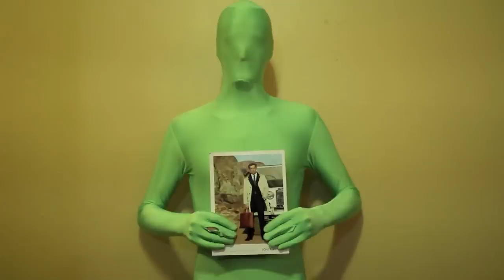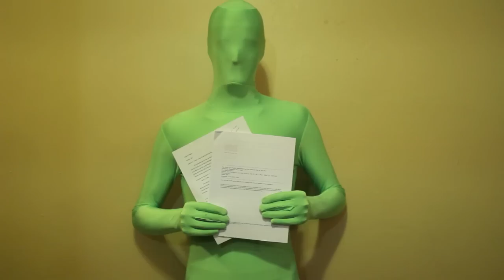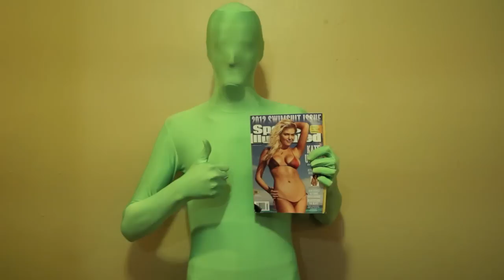Monster (Be Green Remix)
Lyrics
I turn the lights out
But I still have doubt
Whoa.. what do I put in this bin
Because I know not recycling is a sin

Badgers, I'm a monster, so good recycler
Collect through week then take't to the corner
As I run through my campus all I see is wasters
Al Gore recycles; let's take after his example

Trashin, trashin, people stop trashin
If everybody throws it's a terrible disaster
I'mma need to see you throw your cans in the right bin

I'mma need to see you throw your plastic in the right bin

So you wanna know what to recycle, huh?
Mixed paper, office paper, and them cans, duh!
Glass jars, junk mail, cardboard and
Phone books, magazines, catalogs yea

What about plastics, what numbers mean
Can I 'cycle one through seven / still be green?
Yea they can't be dirty tho, they must be clean
rinse off that pudding yo, can't recycle that cuisine

Order that pie from Ians, make it mac'n'cheese
But don't recycle it 'cuz of all that grease
Also no styrofoam and no plastic wrap
Throw it in the trash with all that other crap

'luminum foil helps keep yo food hot
Mad town cycling regs say you cannot
Bet you didn't know
Hershey kiss wrappers can be recycled yo

Hey you little badger, what chu tryna do now?
Recycle styrofoam? Naw brah that's not allowed
If you drop a glass, broken shards all on the flow'
Sweep it in the trash and take it out the door

Enagiza bunny keeps going and going
But when those AK battery juices stop flowin
Dump the suckers in the trash, where they belong
Only rechargeable can live to sing another song

So make sure to look it up and know that info
The earth benefits when you're all in the know
make green your motto... reduce, reuse, recycle
Do it e'erday Cause yolo's out of style.

I'mma need to see you stack yo papers in the right bin

I'mma need to see you throw your glass in the right bin